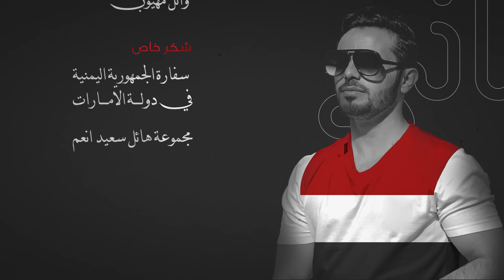عمار العزكي - انا اليماني 2019 || 2019 Ammar Al azaki - I am Yamani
عمار العزكي - انا اليماني 2019
 Ammar Al azaki - I am Yamani 2019

كلمات : سلطان مجلي
الحان وتوزيع : ابراهيم السويدي
مكس وماستر : حسين بركات
كورال : مجموعة الوطن الفنية
تم التسجيل في استوديوهات اغاني
فيديو ارت : وائل مهيوب
اشراف عام : وحيد عبدالجليل

شكر خاص للقنصلية اليمنية في دبي على تعاونهم ونخص بالشكر
سعادة القنصل العام / محمد صالح القطيش

ومجموعه هائل سعيد انعم شركائه

Lyrics | الكلمات

يماني ..  ياليماني .. ياليماني
معك بالعزم تحقيق الأماني
طموحك عز وحضورك مشرف
واذا قالوا الفخر قلنا يماني

هو هو هو هو
هي هي هي هي يا منتخبنا

إحنا معك يا بو يمن يا بو يمن
والفخر يفخر بك على مر الزمن

بك الهمه على قد المهمه
وراياتك لها بالحب قمه
تتم الوعد باصرارك تتمه
وجمهورك معك لاخر ثواني

هلا يا بو يمن والنور نورك
وتاريخ الفخر زيّن سطورك
وجمهورك حضوره من حضورك
ويتباها إذا قالوا يماني